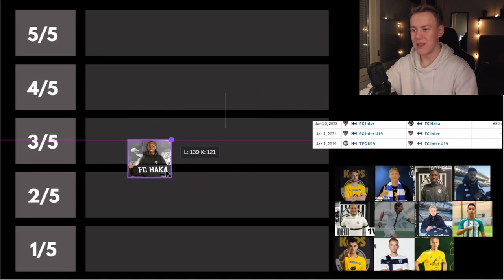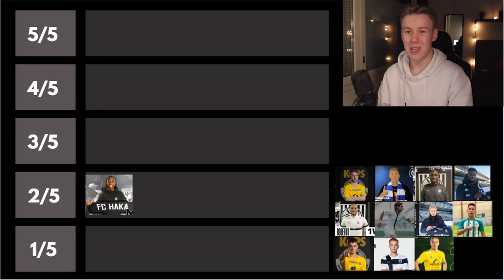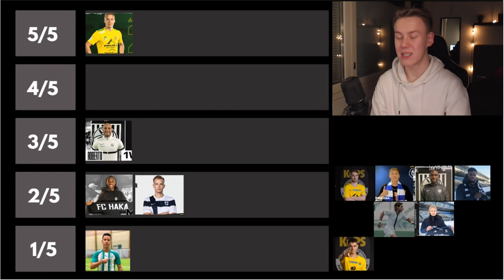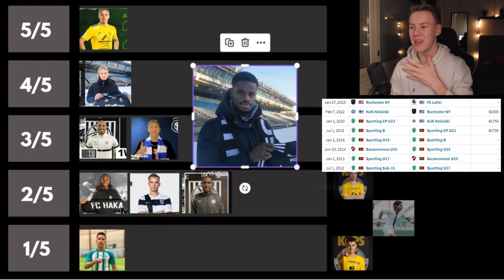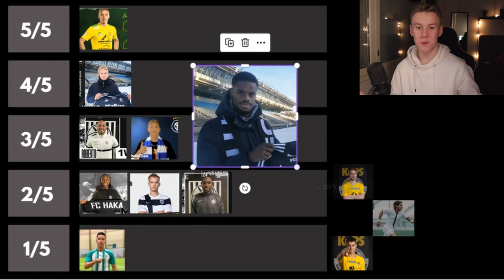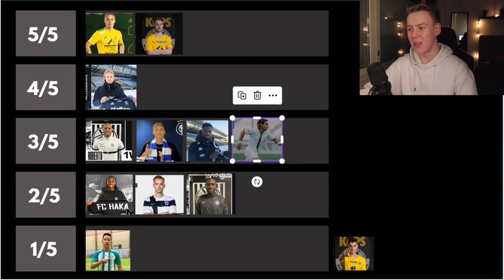HUUHKAJA HYÖKKÄÄJÄ VEIKKAUSLIIGAAN!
Videossa käsitellään suomifutiksen viileimmät talvisiirrot. Tällä kertaa Veikkausliiga koki järisyttäviä paluumuuttajaa kuten Lauri Alamyllymäki siiryy Tampereen Ilves. Mikko Kuningas siirtyy Fc Lahti sekä Jasse Tuominen siirtyy Kuopion palloseura Kups riveihin.

Käsitelläänkö seuraavaksi suomalaisen jalkapallon toiseksi korkeinta sarjatasoa Ykköstä? Jonne siirtyi mm Paulus Arajuuri Helsingin IFK riveihin.